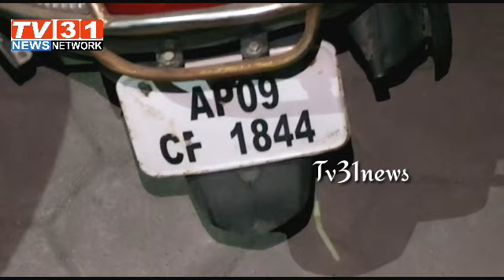live Krishna Nagar Green Bawarchi Drunk Driver Check Traffic Police@tv31newsnetwork